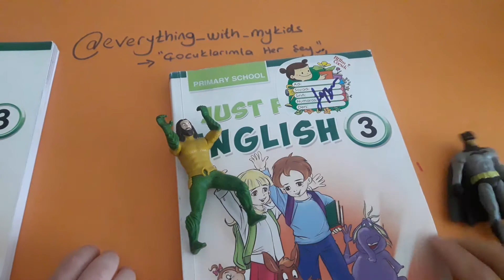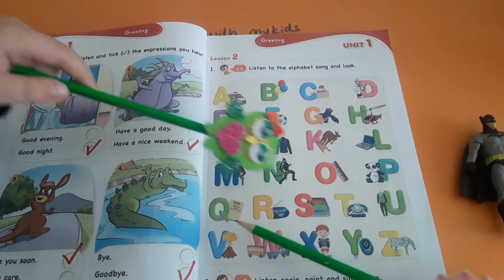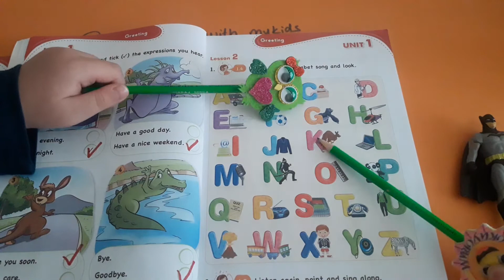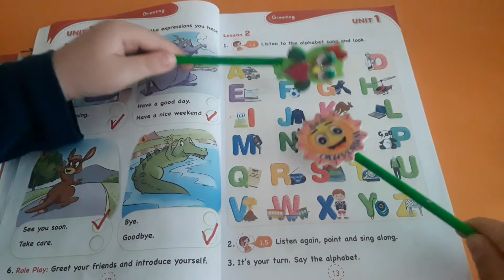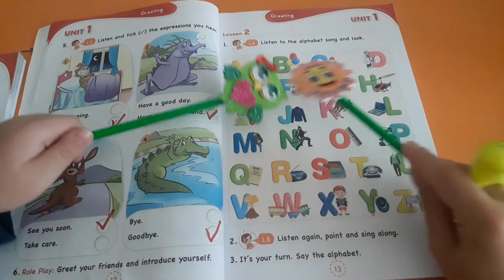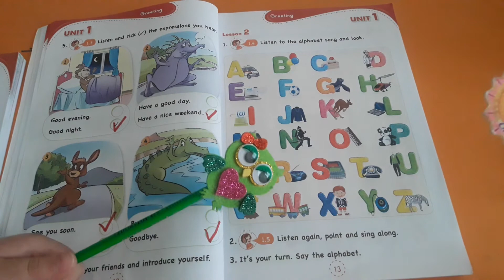3. sinif ingilizce ders kitabı sayfa 13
3. sinif ingilizce ders kitabı sayfa 13